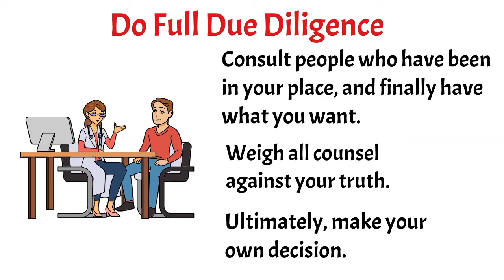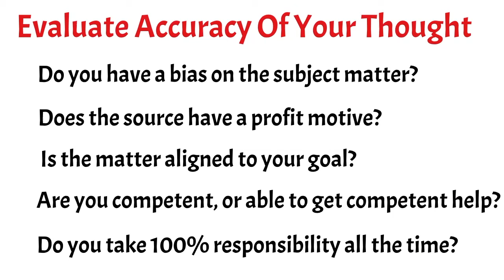Listen Only To Yourself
Created by: Sylvester Oluoch
Narrated by: Nadia Kiboi
Edited by: Sydney Odhiambo